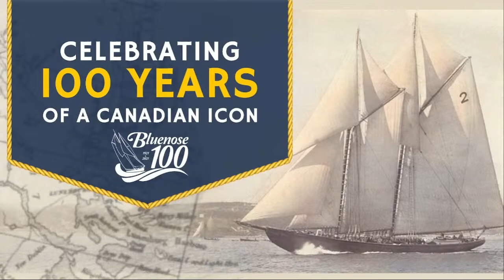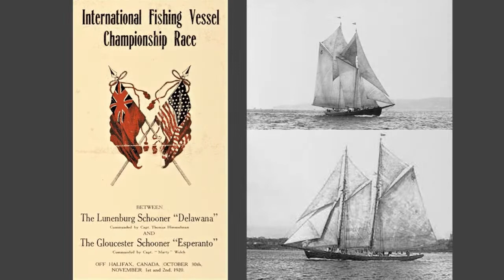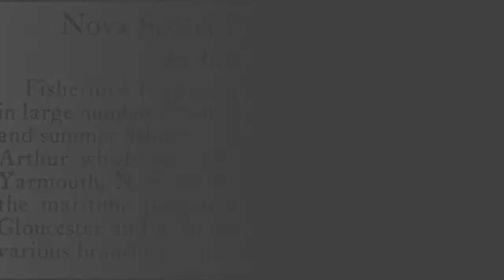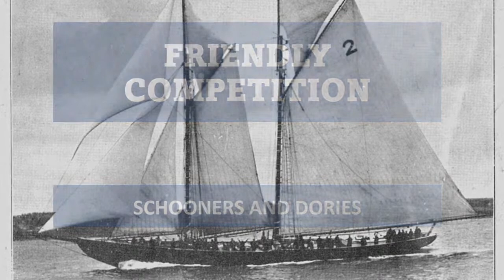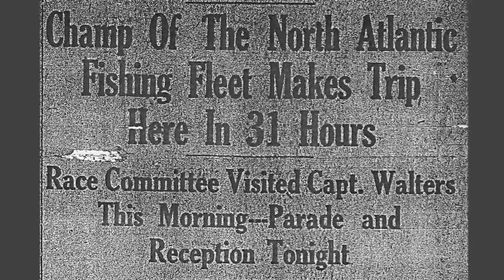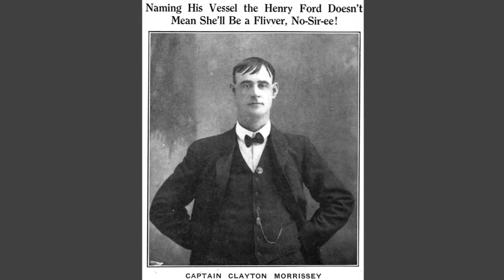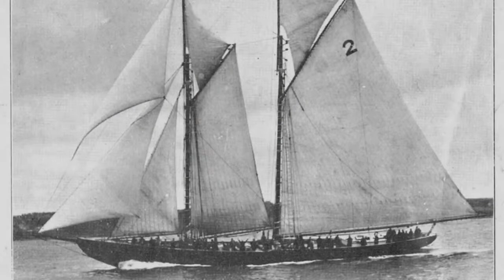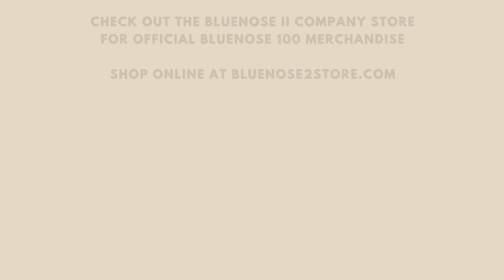The Gloucester Connection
We will hear from our friends and Maritime Gloucester about the schooner fishing fleet and the strong ties between the sister cities of Gloucester and Lunenburg.